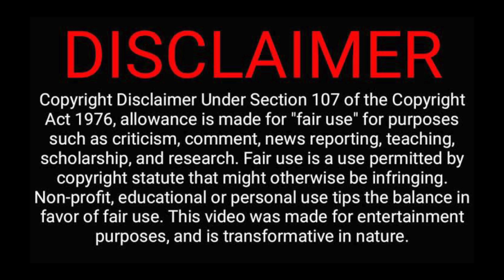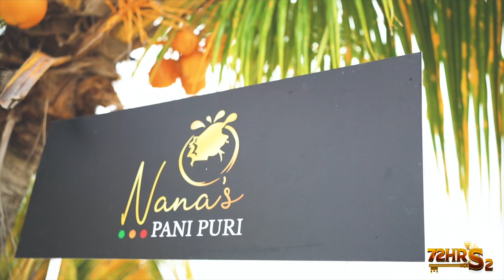72HRS SEASON 2 | EPISODE 1 | 18.12.2021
Finally the wait is over !! The very first episode of 72 Hours Season 2 is out now.
With extra fun and interesting games, this season will be the best version of 72 Hours game show. Do watch it and share your comments.

72hrs Escape S2 Presents By Young Brothers Production (M). Sdn Bhd
POWERED BY GLORY SIGNATURE | KALAS CURRY POWDER | NAN'S CRUNCHY COOKIES & PANI PURI
Co-Sponsor By Jada Exotic | Ann's Hot kitchen | Ap Mind eye Production | T-shades Makeover
Official Online Media Partner Mannin Maintain Malaysia & Kalai Ulagam.

72Hrs Crew Team : Hela Leo , Lavinia ann, Satish vinz, Loshine , Theeran ,Tharan, Sridhar.